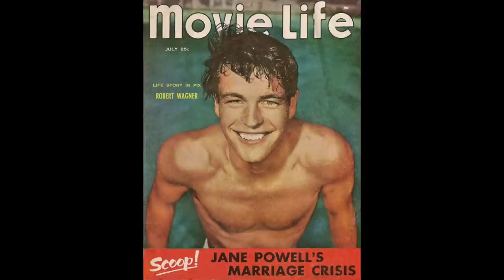CELEBRITY CASE: How Did Natalie Wood Die? SKETCHY AF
🔍👁 MILE HIGHER PODCAST (FREE TO LISTEN and watch!)👽⛰

Thanks to our STELLAR PATRONS for their continued support!

Jake Coday
Elizabeth Butler
Jim Wong
Gabby Adams
Nirit Aviram

Kendall Rae
8547 E Arapahoe Rd Ste J # 233